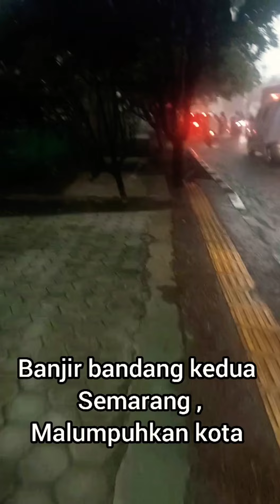BANJIR BANDANG SEMARANG TERKINI//23 FEB 2021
video ini adalah banjir Semarang Ter update  sore ini...bagi temen2 yang mau keluar  .lebih baik dibatalkan dulu karena banjir merata di area Semarang